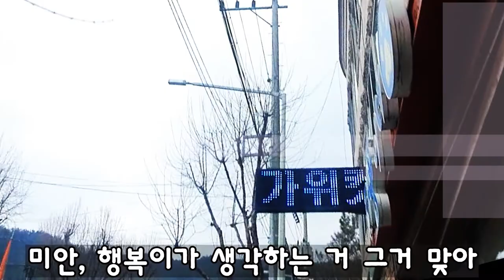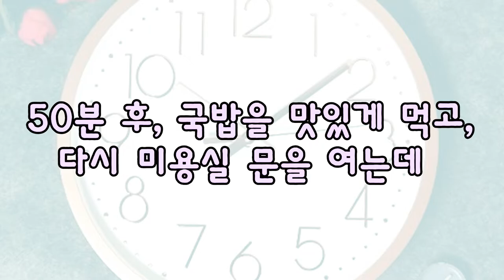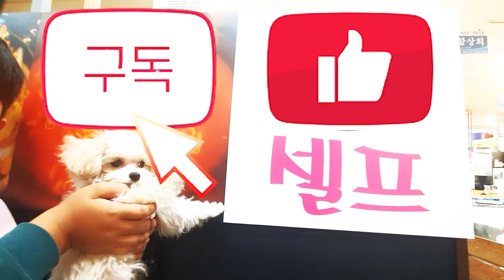강아지, 말티푸 행복이의 미용스토리! - 강아지 미용실로 데리고 가는 법- 한겨울 토끼 같이 뛰는 강아지 산책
지난 미용을 한지 1달 반, 말티푸 행복이는 털이 빨리 자라 거실에서 자꾸 미끄러지고 합니다. 그래서 발의 털도 밀겸, 얼굴 정리도 하기 위해 미용실을 가는 행복이와 행복이 아빠.

하지만 한겨울인 밖의 날씨는 영하권,
행복이는 처음엔 산책 나가기를 주저하지만 금새 익숙해져 신나게 길 곳곳을 뛰어다닙니다.
미용을 끔찍히 싫어하는 행복이는 그저 이것이 흔한 산책인 줄로만 아는데,

잠시 후, 미용실에 도착하고,
미용실 내에 있던 다른 비숑 강아지들은 혼자 국밥을 먹고 온 뚱땡이 아빠를 보고 마구 짖습니다.
그렇게 아빠는 행복이의 미용이 끝나기만을 기다리는데...